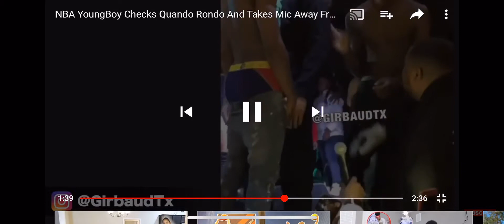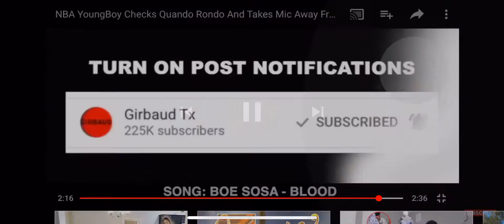Nbayoungboy checks Quando rondo and tacks the mic